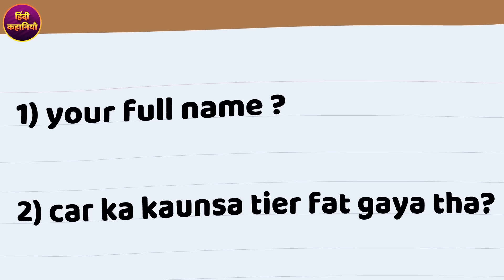घमंडी भेलपुरीवाला - Ghamandi Bhelpuriwala Hindi Kahaniya | Hindi Fairy Tales & Moral Stories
Hey! Look at these yummy recipes cakebake All the characters, incidents, names, and situations used in this story are fictitious. The following video contains some horror, greedy elements, and suitable for a mature audience.

➜ All of Our Stories Contains a lesson for adults. ★ हिंदी कहानियो के लिए निचे लिंक क्लिक करे: Click Below for Hindi Stories

Watch Story in Hindi. It is one of the popular Hindi stories that have fascinated the young worldwide